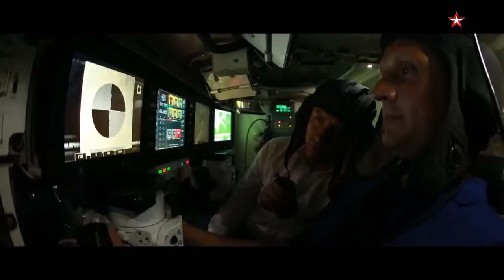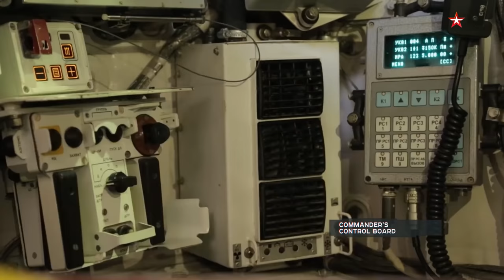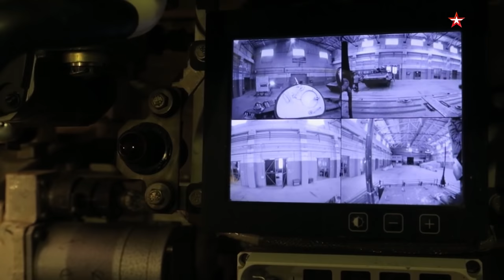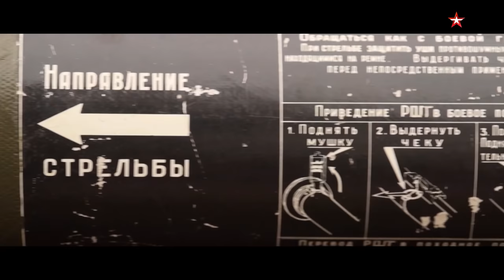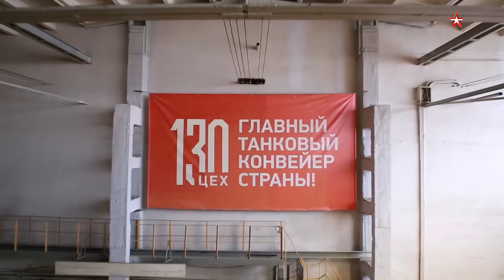Episode 168. T-90M. Proryv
The headliner of this episode of Combat Approved is the T-90M tank, known to the broad public under the codename Proryv-3. At the moment of filming, it exists in a single copy. But already in the nearest future, the T-90M will become the most mass-produced tank of all the modern ones in our Armed Forces, ceding only to the Armata. The new vehicle was named Proryv (breakthrough) for a reason: a new level of protection, brand new electronics, new tower. The T-90M (M stands for modernized) radically differs from its predecessor – the regular T-90. That said, all the tests of the Proryv have been classified for a long time. And now Combat Approved has an exclusive opportunity to test the new armored vehicle in action. To do that, the journalists will head to Kubinka, to the range of the Armored Vehicles Research and Development Center, where the T-90 will firstly undergo running tests, and then the shooting practice. Right in front of the eyes of our filmmaker, Aleksey Egorov, Proryv will fire not only the conventional armor piercing projectiles, but also the guided missiles, while its target will be a real T-64 tank! For the sake of such a show, the film crew of Combat Approved will use a high-speed camera to capture all the details of the new tank’s sniper precision. Long story short, there’ll be a lot of shooting, fire, explosions and mud in this episode! And as know, the tanks don’t fear mud! The Proryv even less.